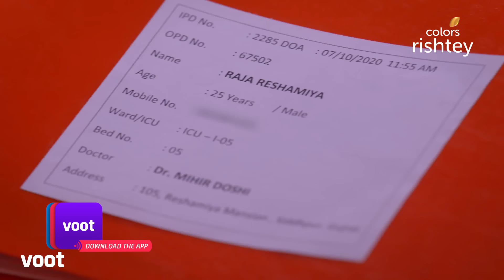Shubharambh | शुभारंभ | Ep. 168 | Mihir Loses Consciousness | मिहिर बेहोश हुआ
To find Raja's medical reports, Rani puts up an act and gets Mihir intoxicated until he loses consciousness, and then searches for the files in his room. Will Rani find Raja's medical report?

A confident and talented Rani wants to earn big for her family. But, her way to success is filled with roadblocks. On the other hand, Raja, born with a silver spoon in his mouth has everyone one needs, except an inkling of self-confidence. An unfortunate turn of events leads Raja to live with his aunty and uncle, who take advantage of his selfless love and innocence. As fate has it, the two opposites end up together, but will their union bring about the best in them? Can they make their lives a success and prove everyone else wrong? Watch their story unfold in Shubharambh.